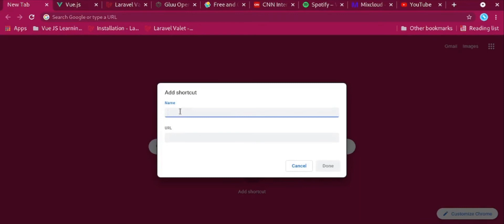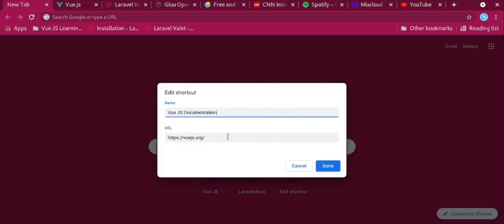Manage Google Chrome Homepage Shortcuts | Create, Edit, Remove and Restore Default Shortcuts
Do you want to modify the kind of shortcuts that appear on your Google Chrome landing | home page? Then this is the right guide for you. You will learn how to create | add your own shortcuts, how to edit them and also how to restore the default shortcuts created for you by google chrome browser.

Feel free to skip to the sections that you want to watch:
00:00 – Introduction
00:30 – Remove default shortcuts
01:15 – Add  a custom shortcut
01:42 – Undo + Restore popup
01:52 – Add another shortcut
02:20 – Edit a shortcut
02:42 – Conclusion